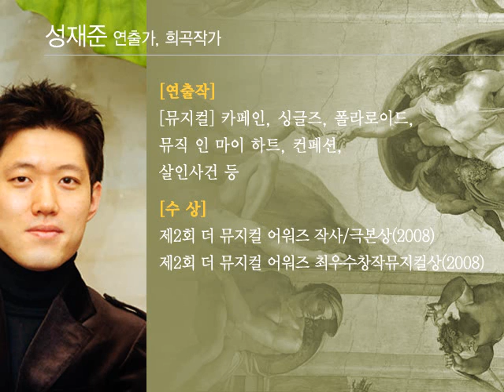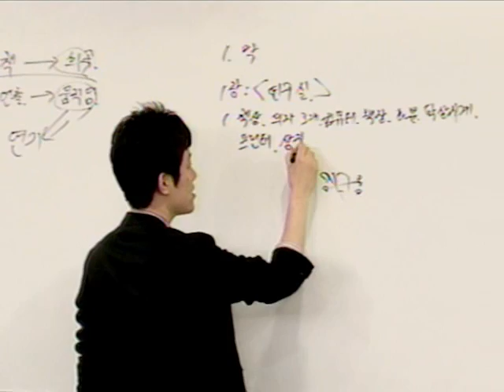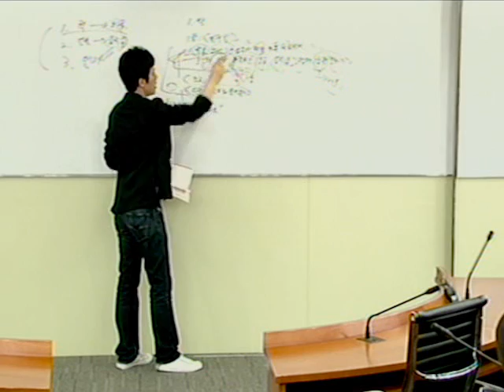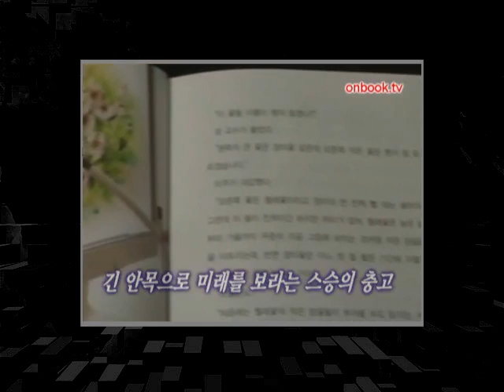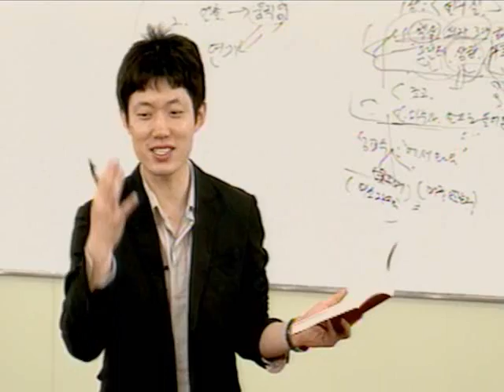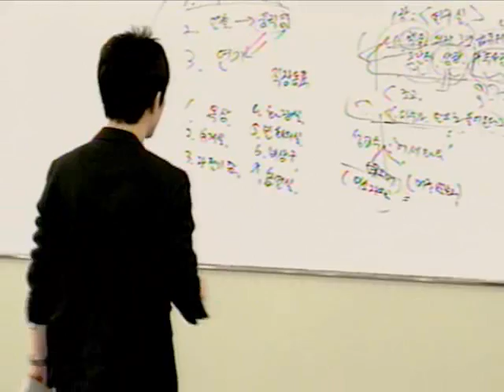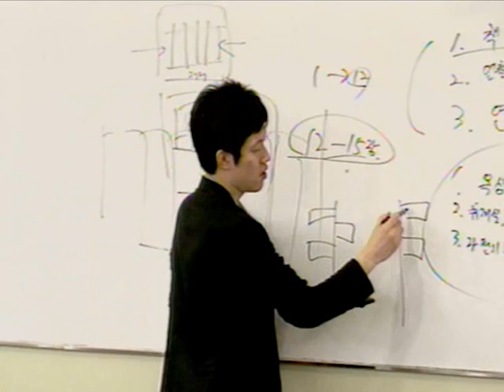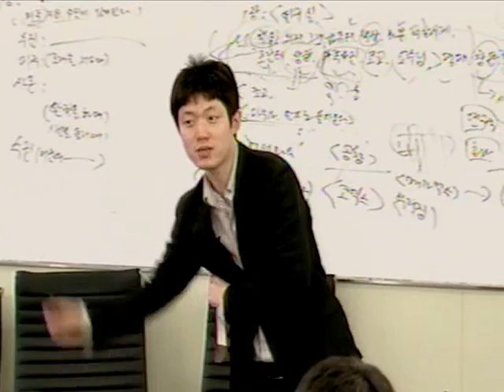SNUOCW_경영예술_경영과연극_조동성교수_#3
본 강좌에서는 종합예술의 발단이라고 할 수 있는 연극이 어떻게 경영에 접목될 수 있는지 알아봅니다. 연극 '장미와 찔레'를 이루는 주요요소의 의미와 기본원리를 이해하고 연극공연을 체험함으로써 창조활동의 감성적 자극과 공감대를 이끌어냅니다.